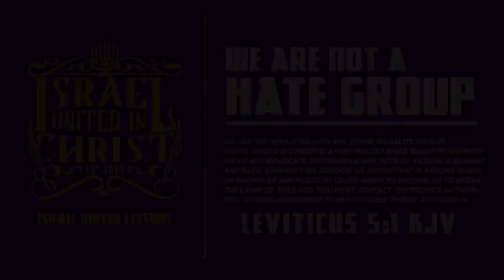IUIC | Q & A - Eating Defiled Foods